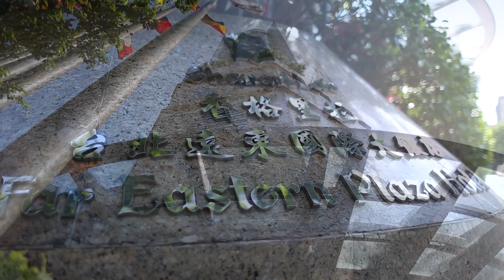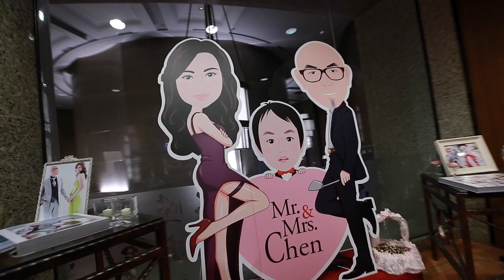Dylan & Patrina 香格里拉台北遠東晚宴 婚禮錄影精華 藤井映畫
Filmed : 徐傑、Lily。
Location : 香格里拉台北遠東
Equipment : Canon 5D mark III (5D3) 、指向性麥克風、穩定器、腳架、軌道、持續光源攝影燈。
婚錄 徐傑
藤井映畫婚禮錄影
婚禮錄影 台北婚錄